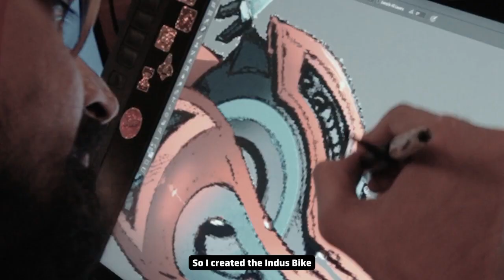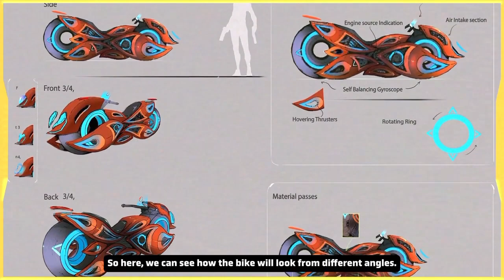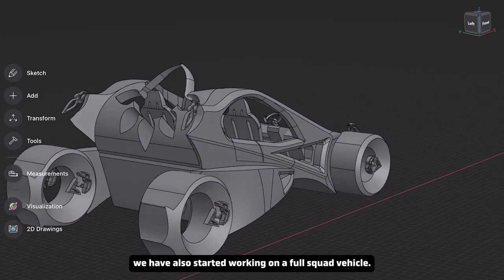Indus Battle Royale New Update 😍| New Battle Royale Game